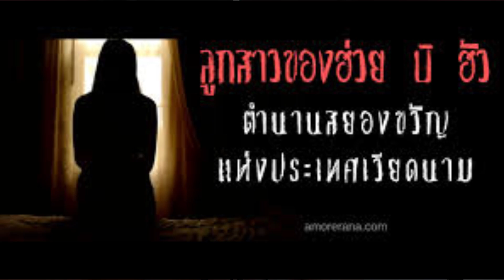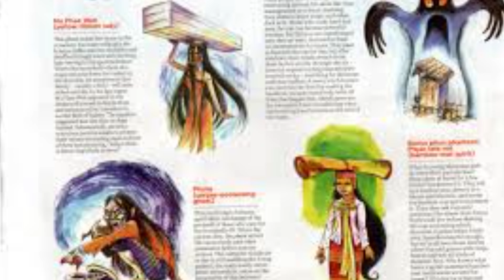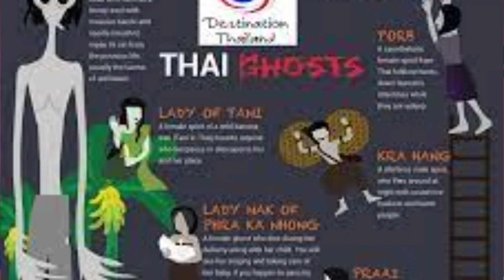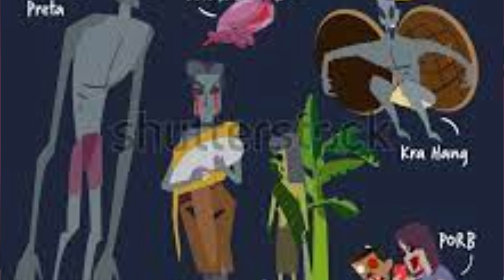THE PAKCIK STORY : KISAH 6 HANTU TERPOPULER DI ASIA, INDONESIA PALING SERAM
Original Content by :
Link video :